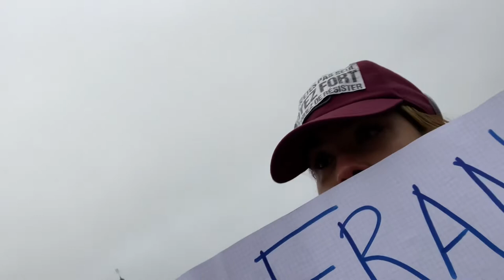VLOG FRANCE - ALL BLACK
Première vidéo sur le YouTube game, pô réussis à la pimpé sévère